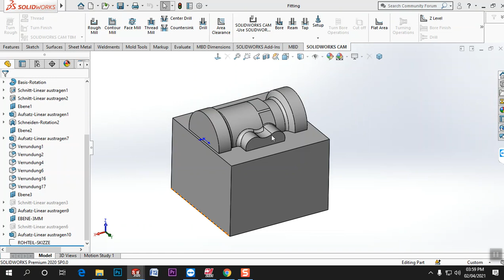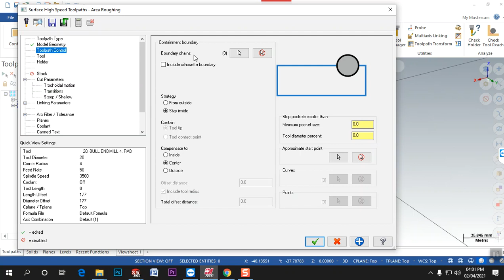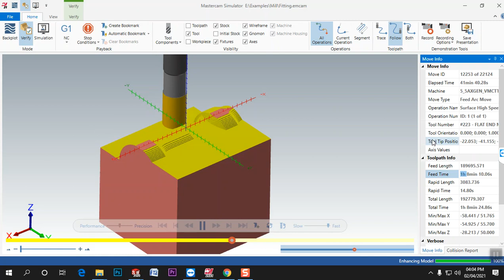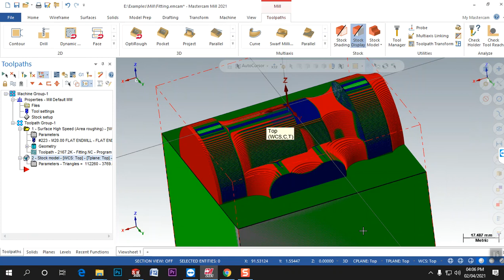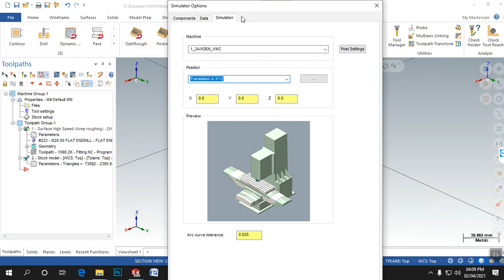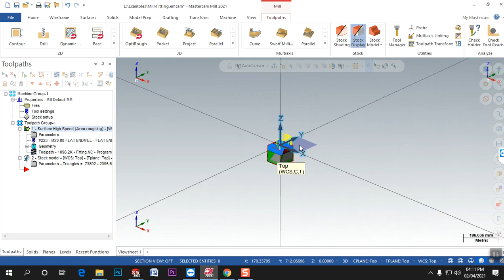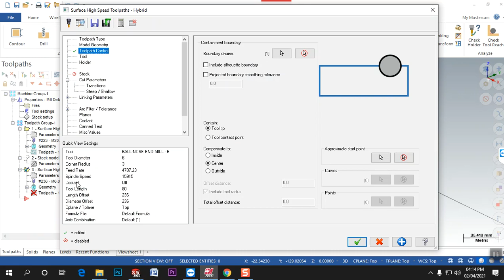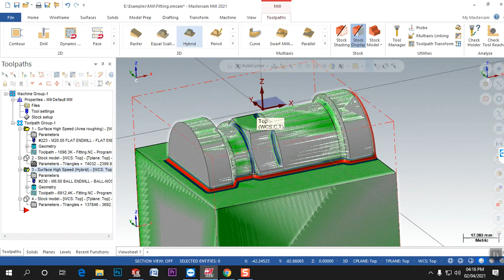Mastercam 2021/2022 tutorials| how to create Area Roughing Tool path mastercam cnc/vmc programming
Mastercam cnc vmc programming tutorials in hindi for beginners today we will learn how to create mastercam area roughing tool path in mastercam 2020/2021
Mastercam 2021/2020 CNC/ VMC Programming series step by step tutorial for beginners, in this tutorials series we learn 3 Axis in mastercam 4 Axis in mastercam & 5 axis in mastercam tutorials. in this tutorial we learn how to create mastercam contour tool path and how to create NC program in mastercam.
In this mastercam Lesson we will learn

1.How to start mastercam?
2.What is a contour toolpath in mastercam?
3.How to create contour milling tool path in mastercam?
4.How to simulate in mastercam?
5.How to verify tool path in mastercam?
6.How to create Nc file in mastercam ?

MAstercam 2021/2020 hindi tutorials for beginners series

Day-1
Mastercam 2021 hindi tutorials | How to Start Mastercam 2021 CNC / Vmc programming | Contour Milling